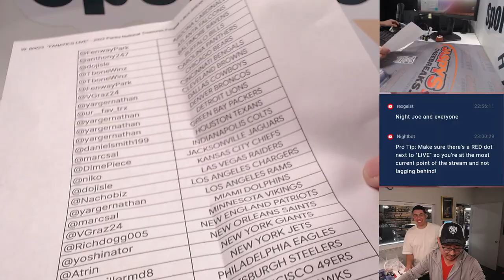Forgot About Jaws -- W. 8/9/23 *FANATICS* - 2022 Panini National Treasures Football 1-BOX RT #1